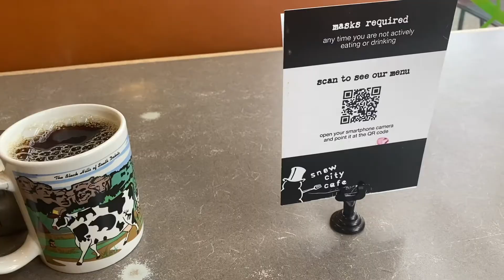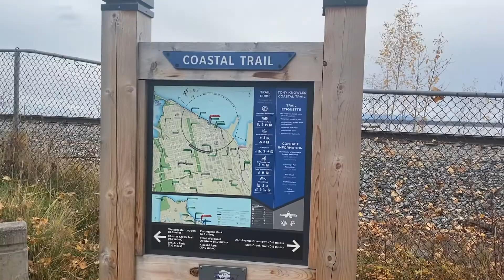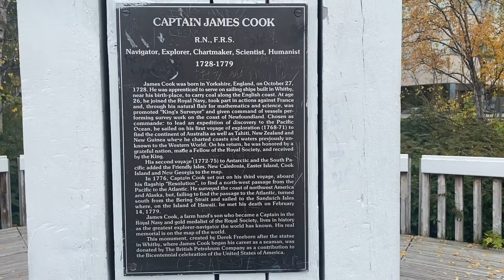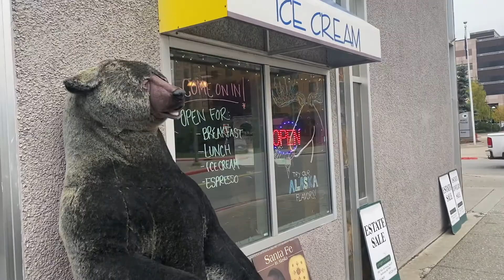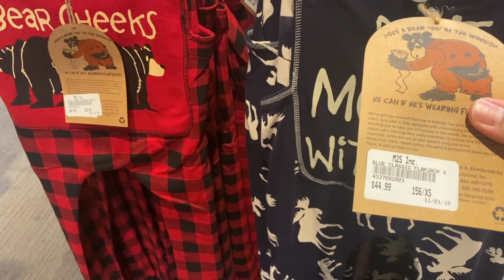VLOG 23 - FLIGHT ATTENDANT LIFE | Anchorage Take Two...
A longer layover in Anchorage Alaska! New views, experiences and tastes!

* These are my personal experiences. Any views, information, or opinions are my own and do not necessarily represent those of my employer.